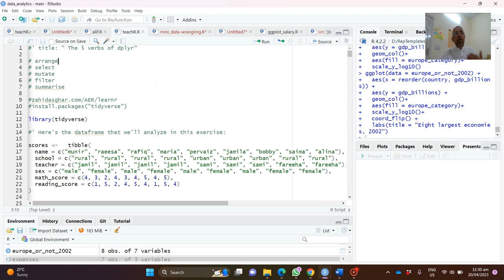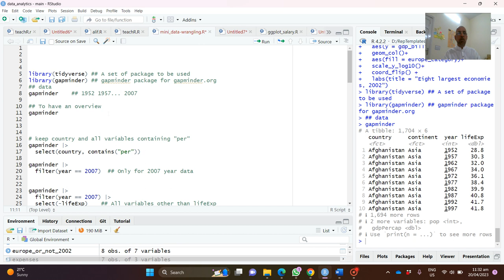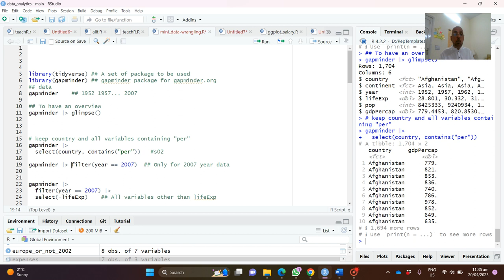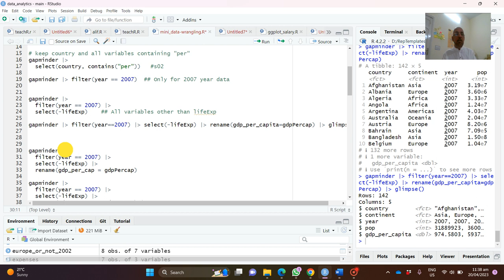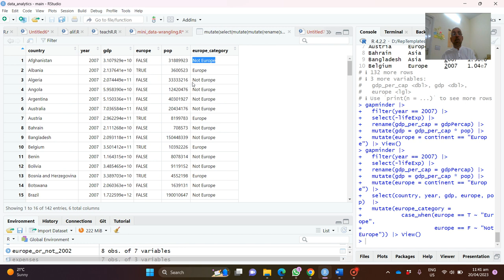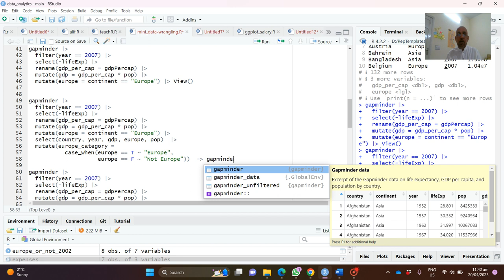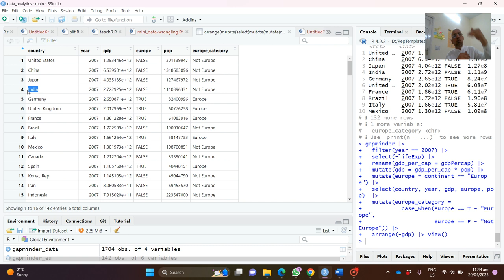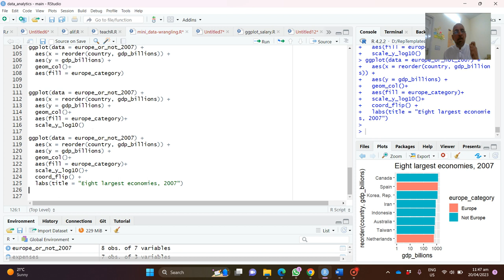How to learn tidyverse easily R 101 v#2 learn 5 verbs and do 80% of data wrangling task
شاکا لاکا بوم بوم
Learn these 5 verbs and do 80% of your data related work using these 5 verbs